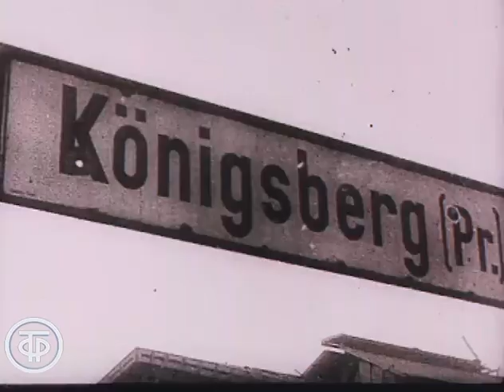Легенды и быль о Янтарной комнате. Фрагмент (1990)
Легенды и быль о Янтарной комнате. Фрагмент
Об истории легендарной Янтарной комнаты в Царскосельском дворце, которую называли одним из чудес света, и о многолетней работе реставраторов по ее воссозданию. Во время Великой Отечественной войны Янтарная комната была демонтирована и вывезена фашистами, с тех пор ее не могут найти. Сохранились только черно-белые фотографии и единственный цветной слайд.

Автор сценария и режиссер И.Зейфман
Оператор - В.Панченко

Фрагмент научно-популярного фильма "Легенды и быль о Янтарной комнате".
Леннаучфильм. По заказу Гостелерадио СССР, 1990 г.